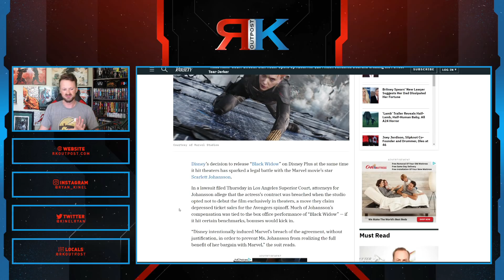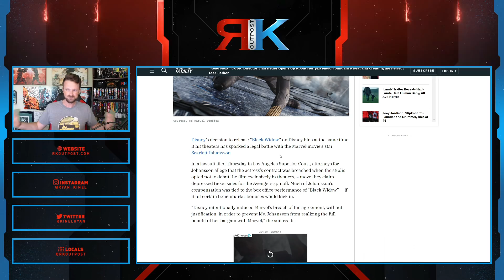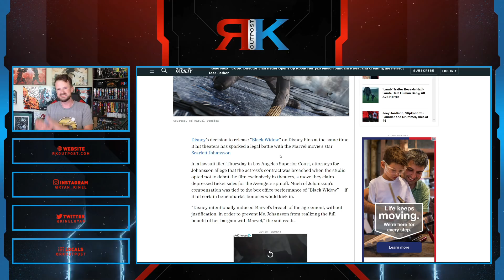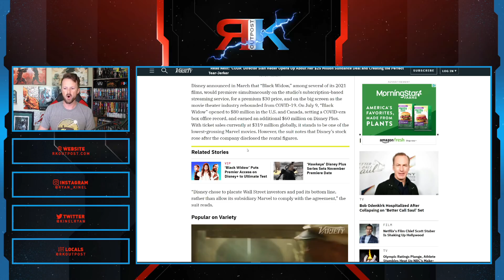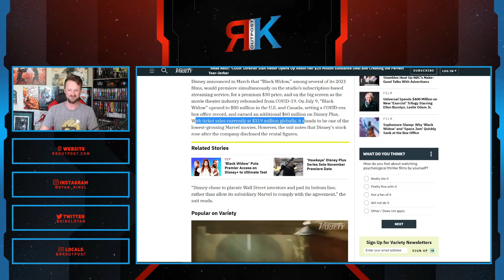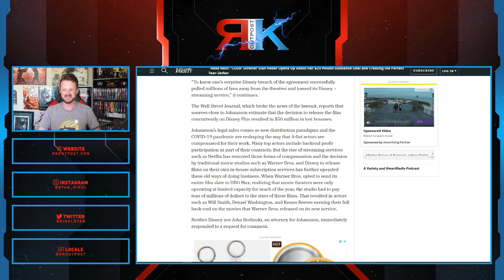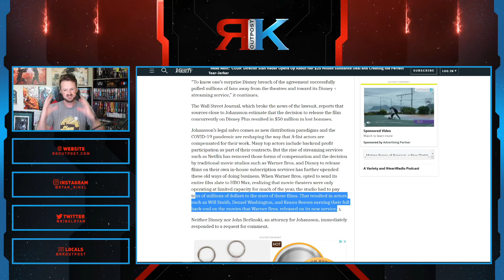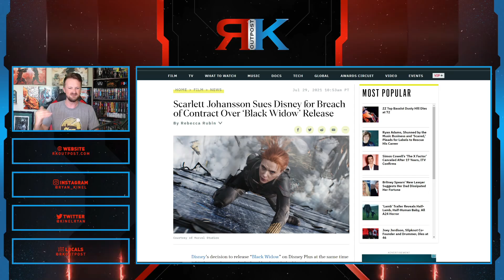Scarlett Johansson SUES Disney After Black Widow FLOPS At The Box Office Over Disney Plus Release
Scarlett Johansson is suing Disney after they decided to release the Marvel movie Black Widow on Disney plus as well as theaters, stating that it resulted in a box office FLOP.

A HUGE thank you to the following Patrons!:
Master Level:
Knight Level:
Mike Jackson -
USDutchkitty –
Iresent Doingthis -
Padawan Level:
Optimus Prune -
R R -